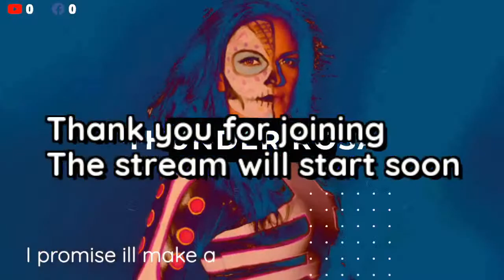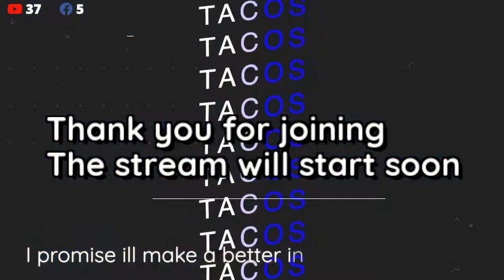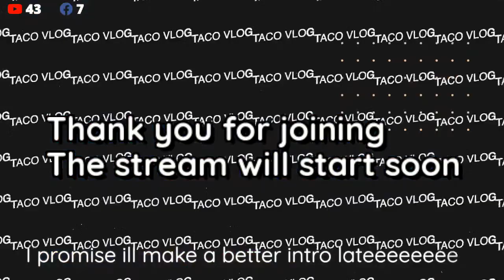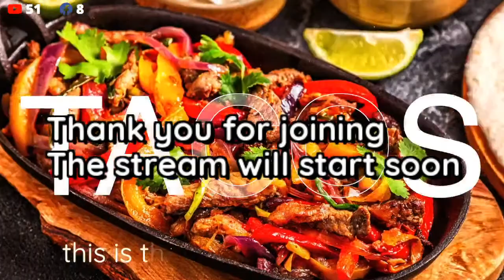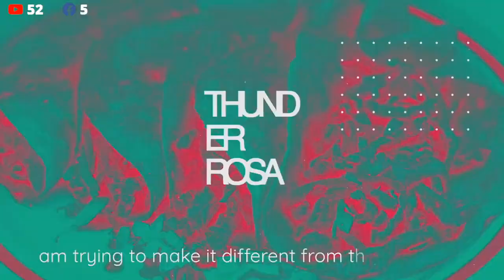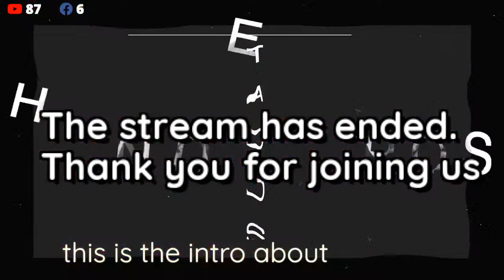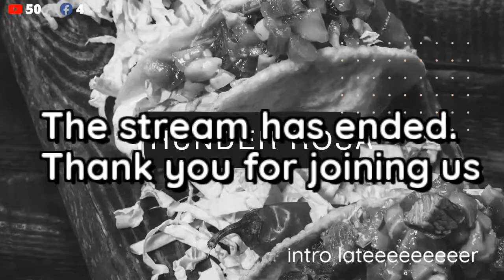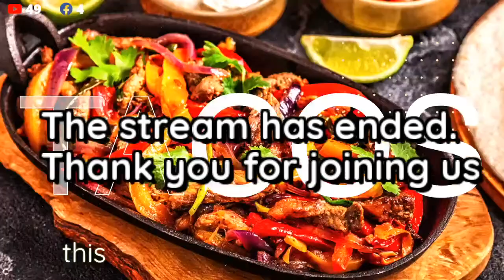Taco Vlog Classic: Mei Suruga & Ryo Mizunami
Originally Premiered Dec 14, 2021